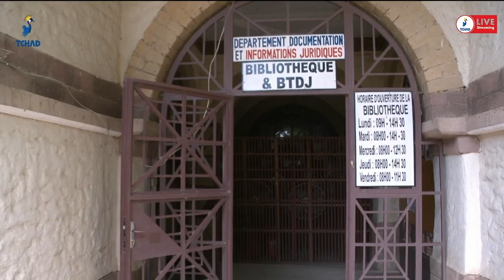𝐋𝐈𝐓𝐓𝐄𝐑𝐀𝐓𝐔𝐑𝐄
La lecture, permet de voyager sans voyager et de découvrir des contrés inconnus de nous. Des occasions que seule la lecture peut nous offrir. Mais de nos jours, les gens lisent peu pour ne pas dire qu’ils ne lisent plus. Même les jeunes qui doivent normalement le faire, le font plus. C’est en tout cas le constat, d’une de nos équipes dans quelques bibliothèques de Ndjamena. Reportage APPOLINE GARNI